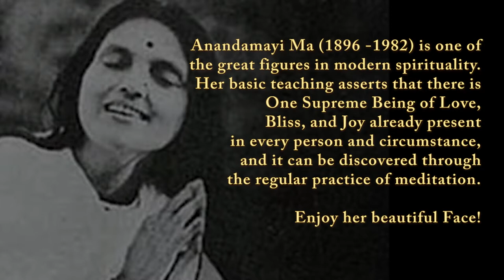Introducing Anandamayi Ma!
Anandamayi Ma (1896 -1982) is a great figure in modern spirituality.  Her basic teaching asserts that there is One Supreme Being of Love, Bliss, and Joy already present in every person and circumstance, and it can be discovered through the regular practice of meditation. Enjoy her beautiful Face!